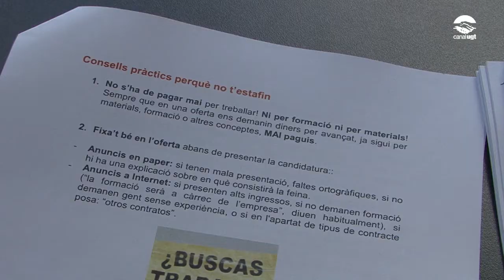"L'atur juvenil, el negoci de la crisi"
L'Avalot -- Joves de la UGT de Catalunya- ha presentat un informe que denuncia el perill de la profileració d'ofertes de feina fraudulentes.